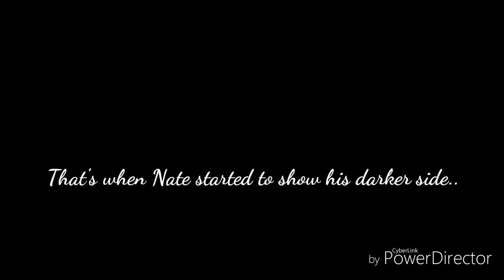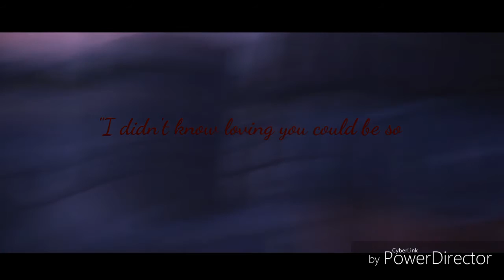Fatal attraction Nate maloley fanfiction- Wattpad trailer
follow me on wattpad @fvckingsammy

MY first trailer!